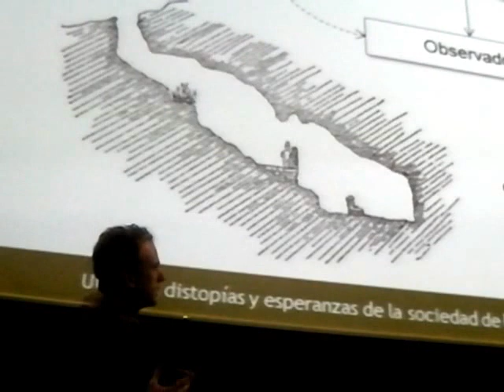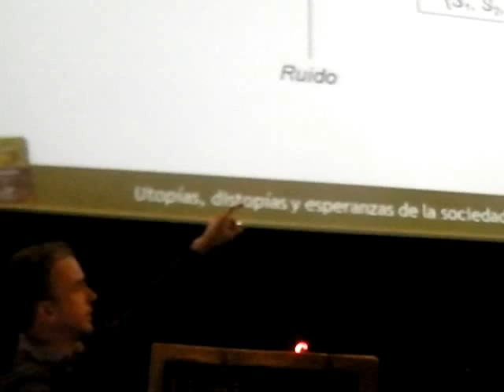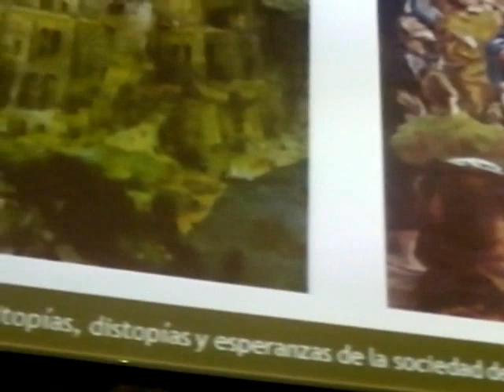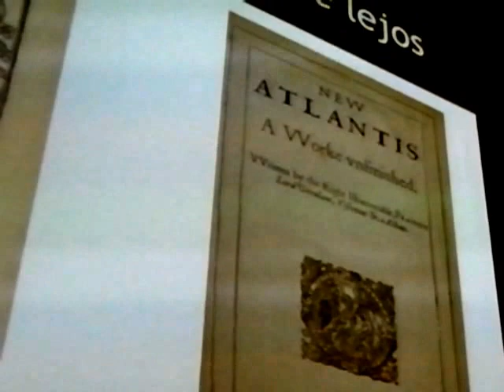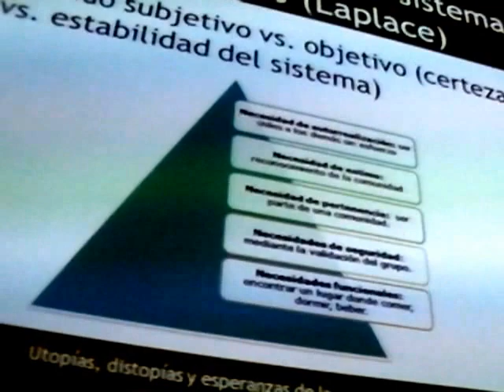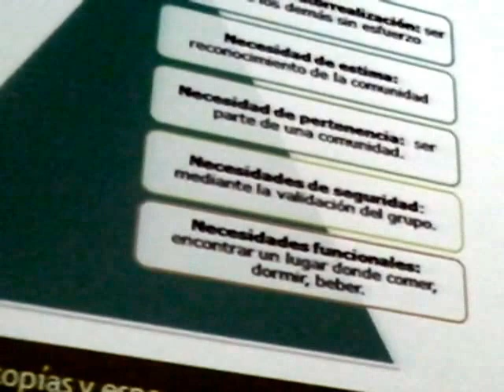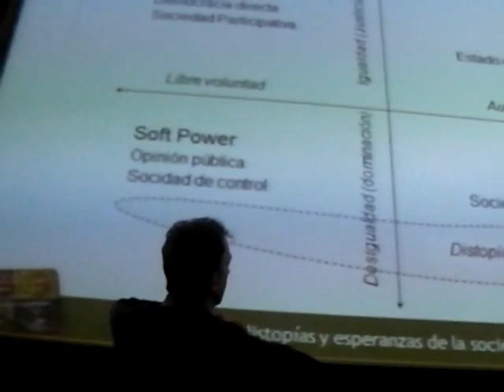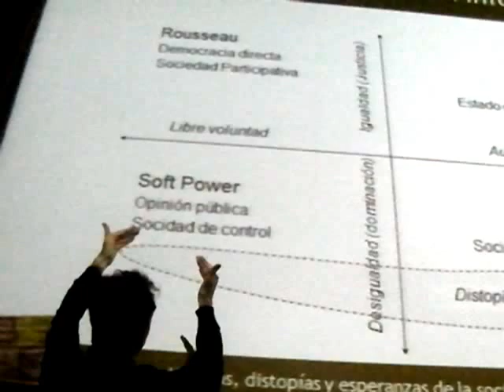Curso de Verano Redes Sociales: de la indignación al cambio